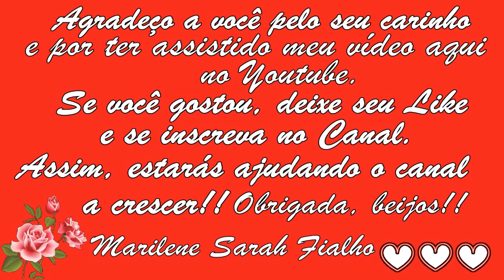Combate Nódulos, Caroços, Ansiedade e Insônia Remédio Caseiro 💖 MARILENE SARAH FIALHO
🌿 Nome Científico da Sálvia: Salvia officinalis.

Bjss 💖💖🌺🌺